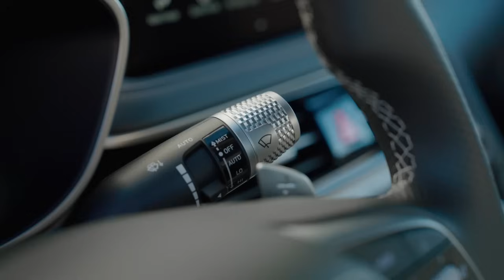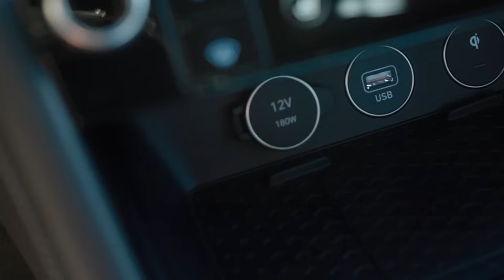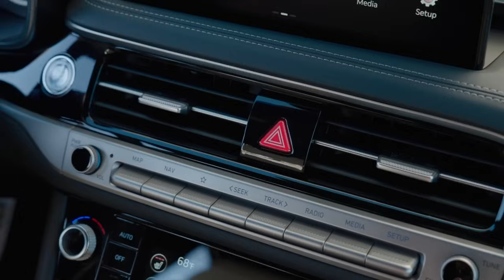Combien coûte...la Genesis G70 2024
Présentation, impressions et analyse financière de la Genesis G70 2024.